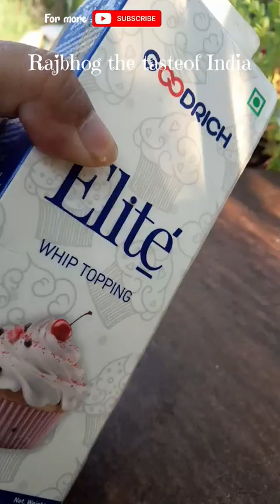How to make perfect cream for cake 🎂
Today's video is all about how to make perfect cream at home...